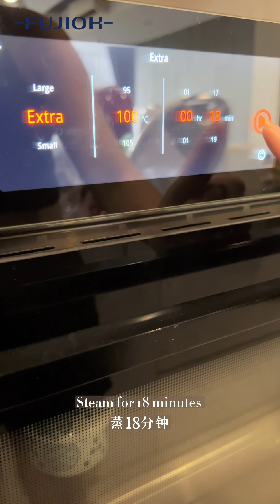FUJIOH FV-ML71 Built-in Combi Steam Oven [ Chawanmushi ]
Steam & Bake - Enjoy The Versatility In One!

Cook anything your heart desires, effortlessly. With the FV-ML71’s large capacity, you could be the very best chef, right in your own home. It comes with steam and grill multifunction, making it easy to steam, bake, roast, grill and more!

This combi steam oven FV-ML71 provides the convenience of 32 intelligent auto cook menus and 10 cooking functions in one quick touch to a touch control panel that comes with color display and clear icons. Combined, these elements contribute to easy, swift, and intuitive operation. One touch, one oven, endless smart possibilities!